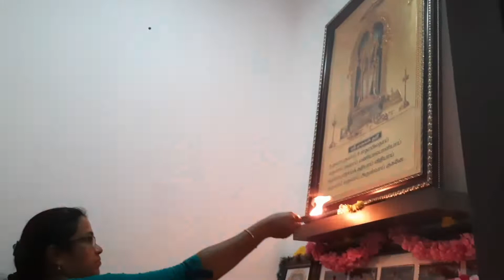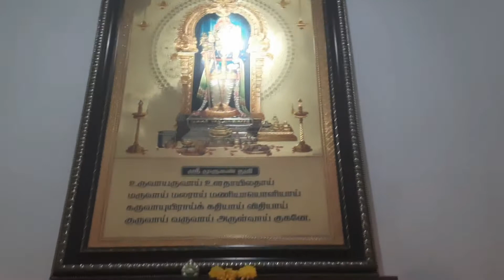A day in hometown| saraswathi pooja| our living room makeover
keep supporting
with love
suchitra sabareesan